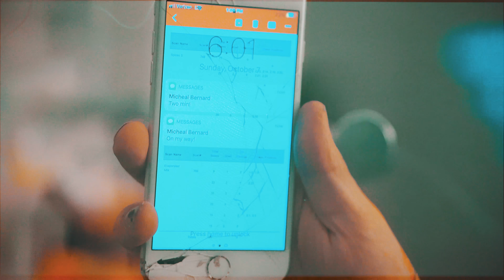Sage Cruz Field Fitting for Fashion Week Rochester '18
Featuring Micheal Bernard & Rebekah Hange
Shot by Scott Covert
Sony a6300 50 mm